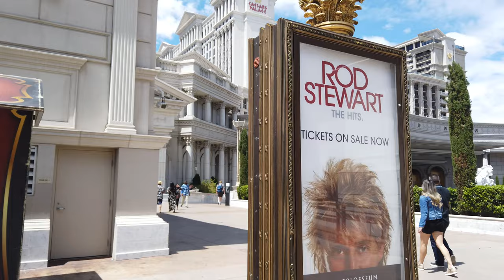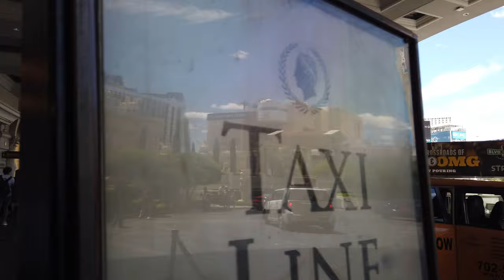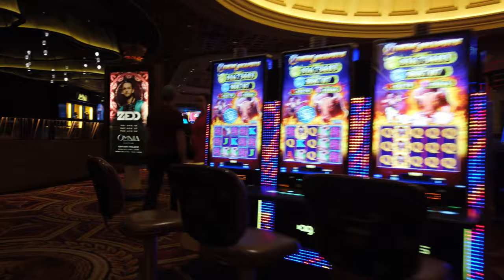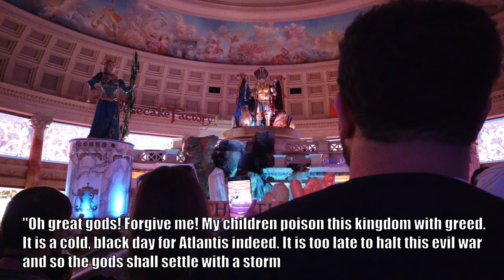Caesars palace tour - 4k video walking tour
My Caesar's palace tour of this amazing hotel and casino in Las Vegas, where I start off outside, wander through the lobby area, the casino, and check out the forum shops.

In this Caesars palace walking tour video I also recorded the "Atlantis Show" , and I added subtitles so it's a little easier to understand what is being said. It's an animatronic show with the characters that depicts the downfall and demise of Atlantis.

Caesars Palace is located on the west side of the Las Vegas strip, and has a roman coliseum theme to it, with many gorgeous statues lined through the property. The forum shops have some amazing sculptures, and the high ceiling at the entrance by the strip have some curved escalators which are also very impressive.